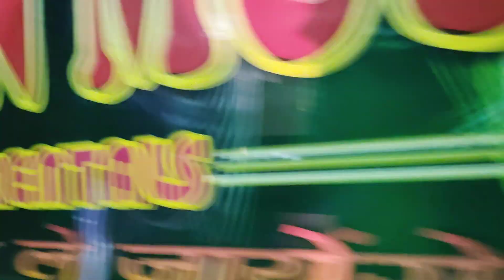Sambalpuri Angul Baja::Rock On Music:: Jarapada -Para Mob:6372437718